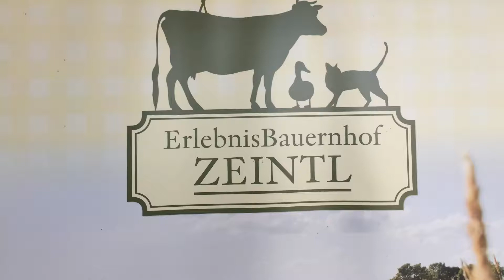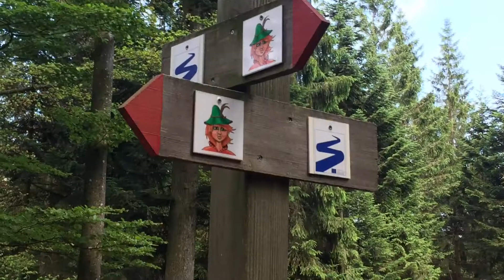Day 1 Hike Backroads Travel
Day 1 Hike with Backroads Danube River Cruise Walking & Hiking.